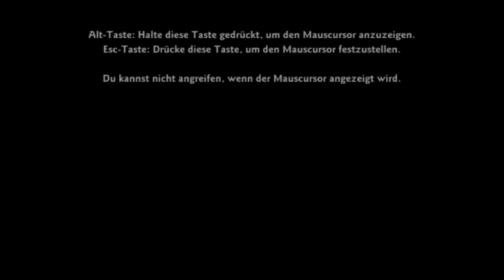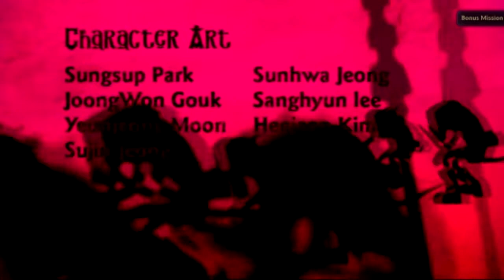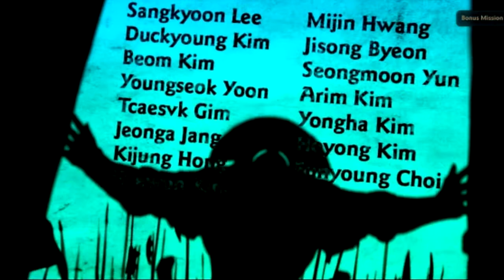Let's Play Vindictus [German] #01: Komm' ran, Spinne! (Vella Prolog)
Videobeschreibung nicht aufklappen D:

...wieso machst du das? Hier gibt es sowieso nichts interessantes zu sehen :P